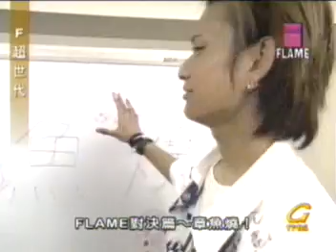FLAME [FG] Vol 11 - Making Takoyaki Contest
Factory Generation
FLAME Segment
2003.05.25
Vol. 11

This time it's takoyaki contest! The Izaki twins VS Kyohei & Yu. The twins will use their Osakan roots to their advantage in this takoyaki making contest. Will Kyohei and Yu stand a chance?